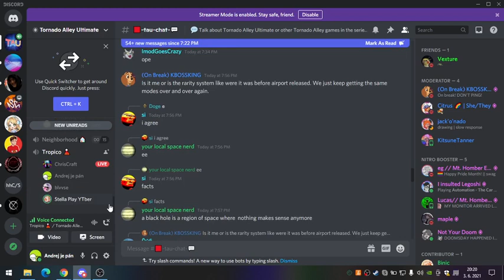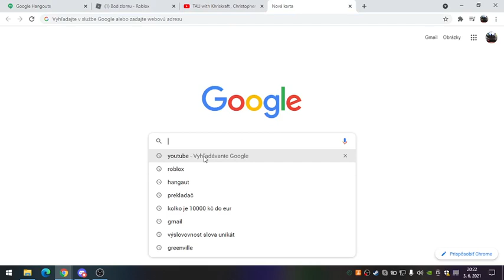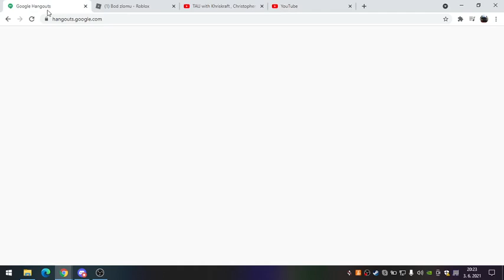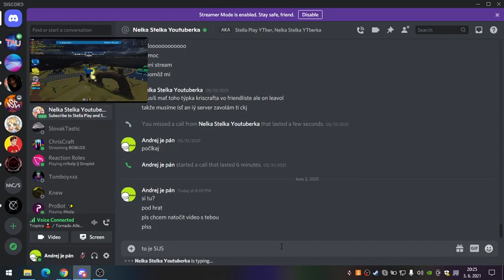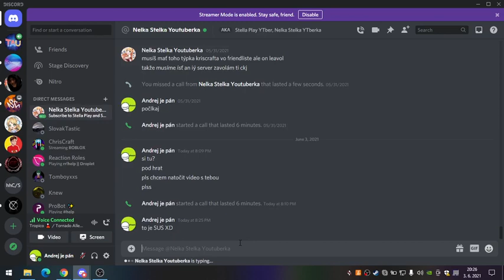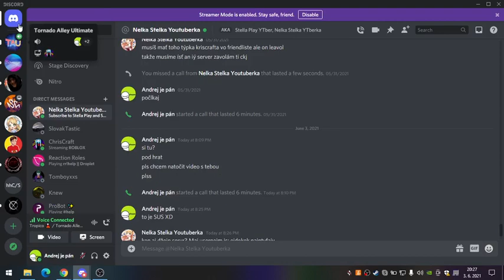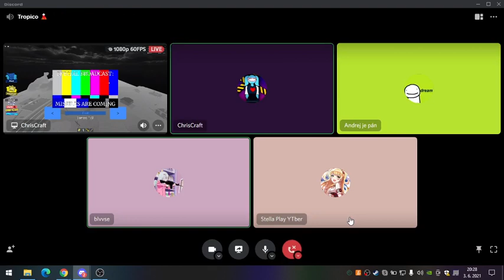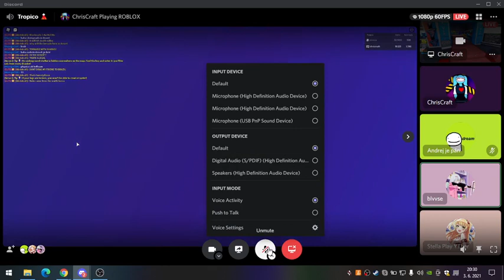hovor s ChrisCraft 😂😂😂